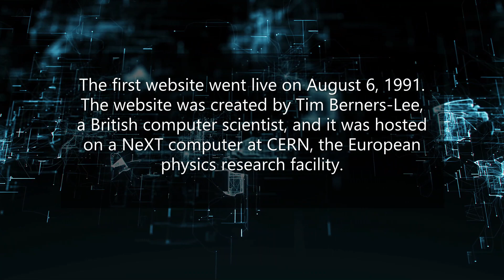The first website went live on August 6, 1991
The first website went live on August 6, 1991. The website was created by Tim Berners-Lee, a British computer scientist, and it was hosted on a NeXT computer at CERN, the European physics research facility.